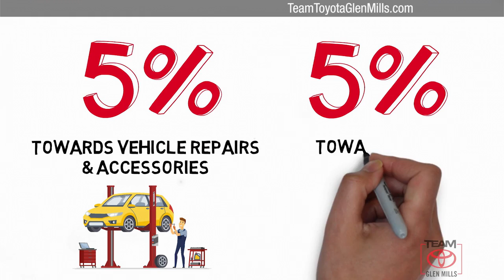Used 2016 Toyota Corolla LE, GLEN MILLS, PA GMPL6896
TeamToyotaGlenMills.com

Includes 1 Year Complimentary Maintenance & Roadside Assistance, Free Yearly PA State Inspection plus our Team Mate Rewards program gives you 20% back in the form of reward points for every dollar spent in our service department. Each point is worth $1 and may be used towards future vehicle service, future vehicle purchases, accessories and tires. ***We want you to be Part of the Team!Backup Camera, Bluetooth, **ONE OWNER**, ***NEWLY RENOVATED FACILITIES***, Corolla LE, Super White, 16 x 6.5 Steel Wheels, Heated door mirrors, Low tire pressure warning, Outside temperature display, Power door mirrors, Radio: AM/FM/CD Player w/6.1 Touch Screen, Steering wheel mounted audio controls.CARFAX One-Owner. 2016 Toyota Corolla Super White LE 1.8L I4 DOHC Dual VVT-i CVT FWD Odometer is 15025 miles below market average! 29/38 City/Highway MPGThanks for shopping Team Toyota of Glen Mills. We have helped many customers in or near Glen Mills, find the New or Pre-Owned Toyota of their dreams! We know that prospective customers are extremely well educated when researching their next vehicle. Team Toyota of Glen Mills has made it easy to get all the available vehicle information so you can spend less time researching and more time enjoying your purchase. We offer Toyota service & parts, an online inventory, and outstanding financing options, making Team Toyota of Glen Mills your preferred dealer.

[RLVID:7145:27cdaaef61a7756f:ebb4557fa596562a:1]